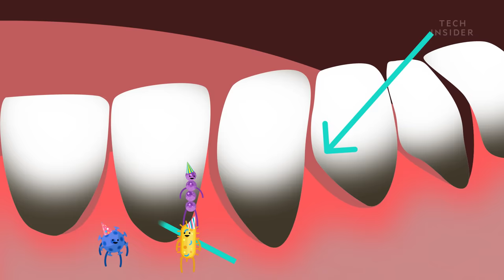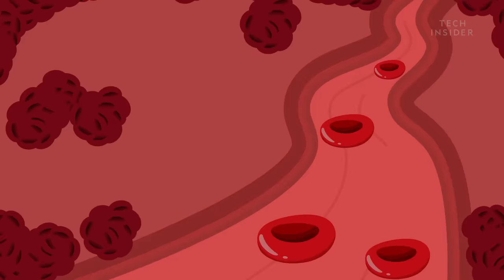Here's What Happens If You Stopped Brushing Your Teeth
Nearly half of Americans don’t brush their teeth enough. This opens the door for a bacteria invasion, leading to tooth decay and gum disease. Even worse, you might increase your risk for issues like kidney disease and dementia.

Following is a transcript of the video:

Nearly half of Americans don’t brush their teeth enough. This opens the door for a bacteria invasion, leading to tooth decay and gum disease. Even worse, you might increase your risk for issues like kidney disease and dementia. The following is a transcript of the video.

Meet Streptococcus mutans. He’s a bacterium and…a bit of a slob. But this isn’t just any mess. It’s what’s on your teeth! You see, “Strep” and all his roommates live inside your mouth, feeding off the sugar and protein in your food. When they’re done they excrete a slimy substance ALL OVER your pearly whites.

The end result is a bacteria-ridden pigsty, called biofilm. Now a little biofilm isn’t going to hurt you. It’s only when you stop brushing it away that things can get ugly. And not only for your teeth. It just so happens that “Strep” and his friends are a downright threat to your life.

Nearly half of Americans don’t brush their teeth enough. And when food builds up in those nooks and crannies, you’re inviting a host of bacteria to the party — including your gum line. The perfect place for bacteria to camp out in even greater numbers! Which irritate and inflame your gums, causing tenderness and bleeding.

But that’s just the start! Soon enough, that infection will trigger your immune system. Which sends fighter cells to battle the bacteria. This creates a hostile environment for the bacteria, which is what you want. But it can also damage the cells in nearby tissue and bone.

6 months to years later, that tissue and bone will eventually die. At this point, you don’t have gingivitis anymore. You have something much worse: periodontal disease. No more tissue and bone means no structural support. So, your gums separate from your teeth forming pockets that quickly become extra space for “Strep” and his friends. Which further infects your gums, causing your teeth to fall out.

Now, you may think this could never happen to you but about 10% of Americans between ages 50-64 have lost not just one or two, but ALL of their teeth! And to make matters worse, “Strep” and his buddies may enter your bloodstream, where they’ll wreak havoc on your organs, too.

For example, in one study, people with periodontal disease were 4.5 times more likely to have chronic kidney disease than people with healthy gums. And another study found that people in a retirement community who didn’t brush their teeth daily, had up to a 65% greater risk of dementia. Last but not least, there’s the increased risk of developing certain cancers:

To be fair, these risks can also be the result of poor hygiene in general, but the message remains clear: Brush. Your. Teeth. It’s worth the extra 4 minutes a day.